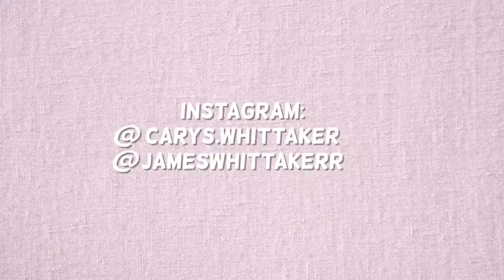HUSBAND RATES MY HOLIDAY OUTFITS + SWIMWEAR *not good* | James and Carys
FIRST DRESS LINK! (Aff link)